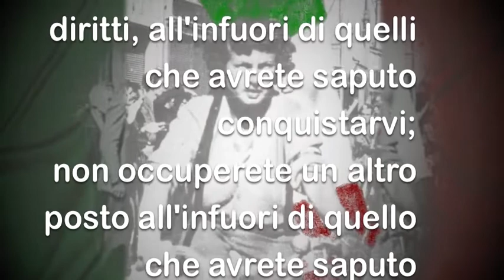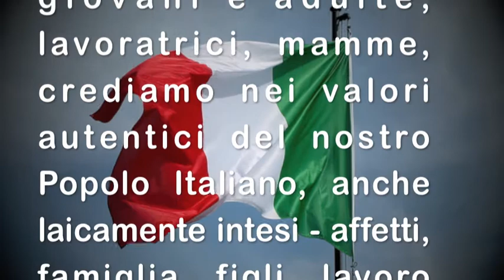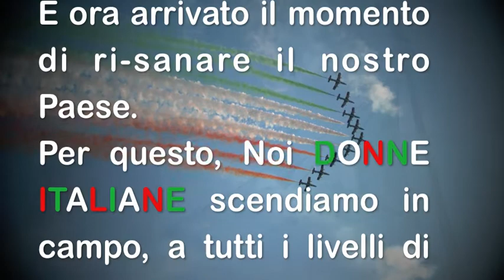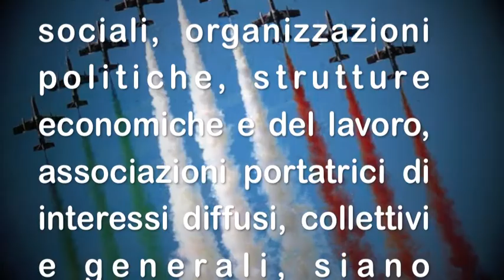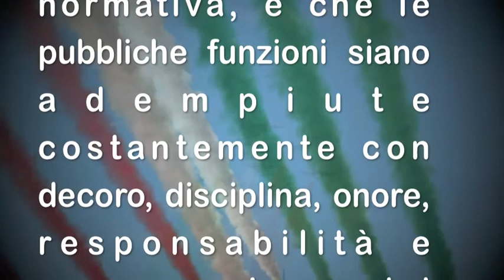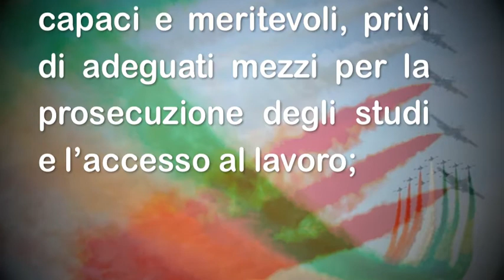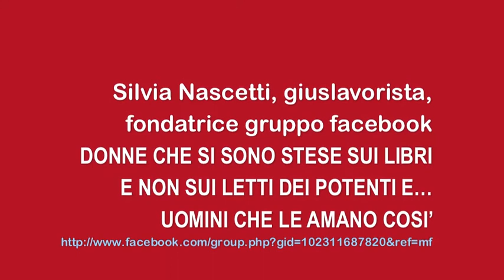se non ora, quando DONNE ITALIANE ?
MANIFESTO DELLE DONNE ITALIANE
dal gruppo Facebook
DONNE CHE SI SONO STESE SUI LIBRI E NON SUI LETTI DEI POTENTI E UOMINI CHE LE AMANO COSI'

"Alle donne, a tutte, a ciascuna. Voi non avrete altri diritti, all'infuori di quelli che avrete saputo conquistarvi; non occuperete un altro posto all'infuori di quello che avrete saputo prendervi; non godrete mai altra libertà fuori di quella che saprete difendere ogni giorno e ogni momento" (Anna Maria Mozzoni, pioniera del femminismo italiano 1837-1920)